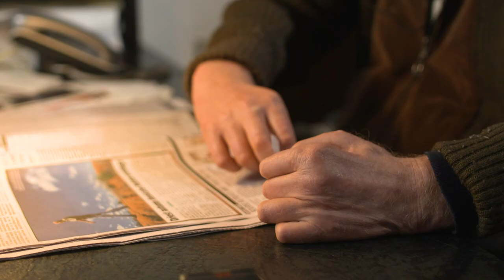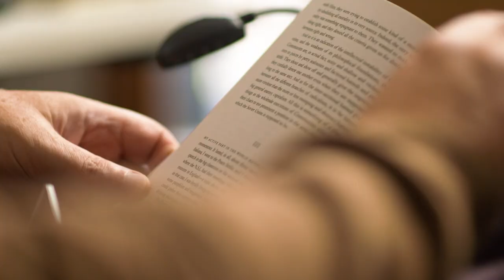Better Sleep - Compilation